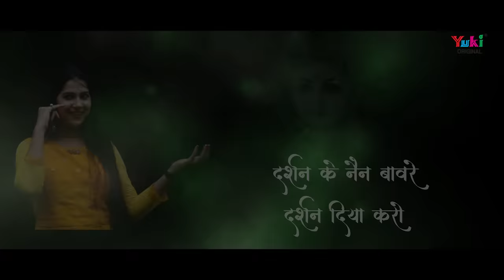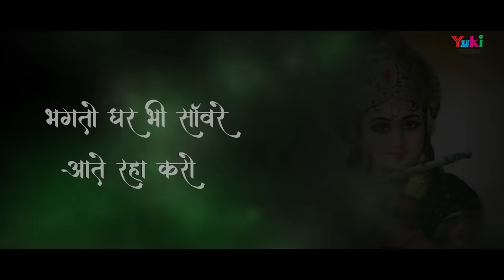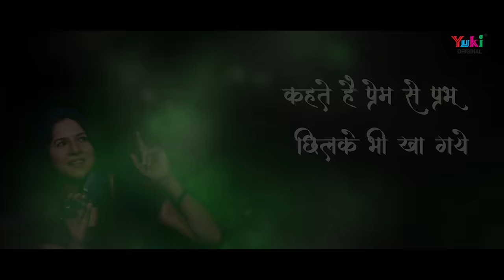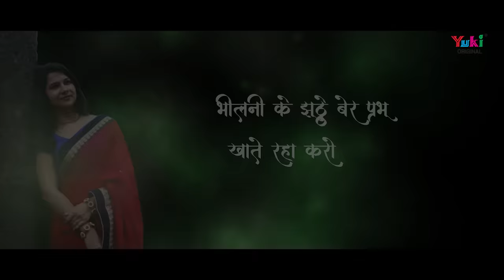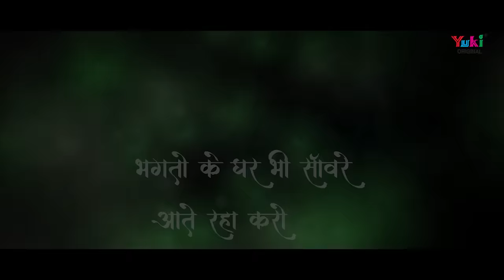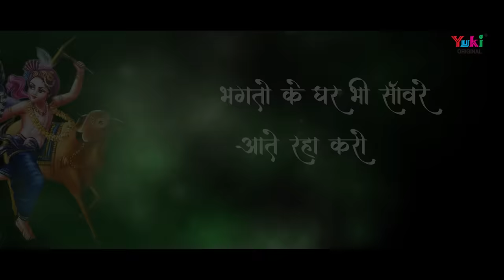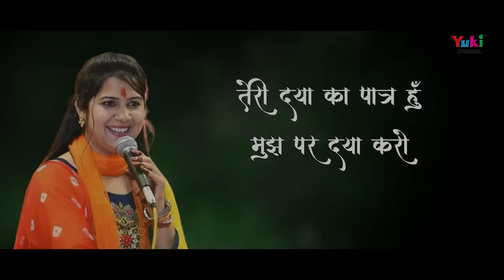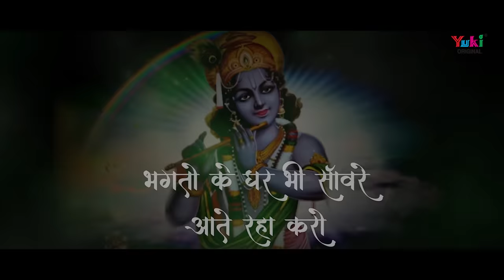Anjali Dwivedi Shyam Bhajan - भगतों के घर भी सांवरे आते रहा करो | Saware Aate Raha Karo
Song: Sanware Aate Raha Karo
Singer: Anjali Dwivedi
Lyricist: Binnu Ji
Video: Sarvan Kumar
Category: Shyam Bhajan (Hindi Bhajan)
Producers: Amresh Bahadur, Ramit Mathur
Label: Yuki

Lyrics (Hindi)
भक्तों के घर भी सांवरे आते रहा करो
दर्शन के नैन बावरे दर्शन दिया करो

कुछ ना घटेगा आपका आकर तो देखिये
पलकें बिछायी राह में हमने तेरे लिए
खाली पड़ा है दिल मेरा इसमें आके रहो

कहते हैं प्रेम से प्रभु छिलके भी खा गए .

सुदामा के तंदुलो में दखल ना थी प्रेम था
अरे मालिनी कुब्जा की कोई शकल ना थी प्रेम था
धन्य की पूजा में कोई अकल ना थी प्रेम था
बाई मीरा के कीर्तन में नक़ल ना थी प्रेम था

तंदुल सुदामा यार के गिरधर को भा गए
भीलनी के झूठे बेर प्रभु खाते रहा करो

भक्तों की शान आप हो भक्तों का मान हो
भक्तों की ज़िन्दगी तुम्ही तन मन हो प्राण हो
तेरे नाम की हमें प्रभु मस्ती दिया करो

माना तुम्हारे चाहने वाले अनेक हैं .

कौन से हीरे जड़े थे नरसी की करताल में
अरे वन में जाकर था खाया द्रौपदी के थाल में
क्या समझ कर बंध गए वो नन्द के जंजाल में
क्या समझ कर लाया था निर्धन फटे हुए रूमाल में

उन पागलों की भीड़ में बिन्नू भी एक है
तेरी दया का पात्र हूँ मुझ पर दया करो

Lyrics (English)

Bhakton Ke  Ghar Bhi Sanwre Aate Raha Karo
Darshan Ke Nain Baawre Darshan Diya Karo

Kuch Na Ghatega Aapak Aakar To Dekhiye
Palkein Bichhayi Raah Mein Humne Tere Liye
Khaali Pada Hai Dil Mera Isme Aake Rahe

Kehte Hain Prem Se Prabhu Chhilke Bhi Kha Gaye………

Sudama Ke Tandulo Mein Dakhal Na Thi Prem Tha
Are Malini Kubja Ki Koi Shakal Na Thi Prem Tha
Dhanya Ki Puja Mien Koi Akal Na Thi Prem Tha
Bai Meera Ke Kirtan Mein Nakal Na Thi Prem Tha

Tandul Sudama Yaar Ke Girdhar Bhi Kha Gaye
Bheelni Ke Jhoothe Ber Prabhu Khaate Raha Karo

Bhakton Ki Shaan Aap Ho Bhakton Ka Maan Ho
Bhakton Ki Zindagi Tumhi Tan Man Ho Pran Ho
Tere Naam Ki Hamein Prabhu Masti Diya Karo

Maana Tumhare Chahne Waale Anek Hain ………..

Kaun Se Heere Jade The Narsi Ki Kartaal Mein
Are Van Mein Jakar Tha Khaya Draupadi Ke Thaal Mein
Kya Samajh Kar Bandh Gaye Wo Nand Ke Janjaal Mein
Kya Samajh Kar Laya Tha Nirdhan Phate Hue Roomal Mein

Un Pagalo Ki Bheed Mein Binnu Bhi Ek Hai
Teri Daya Ka Paatr Hun Mujh Par Daya Karo